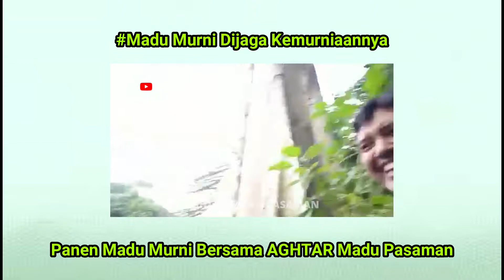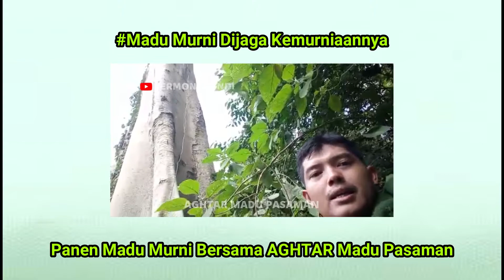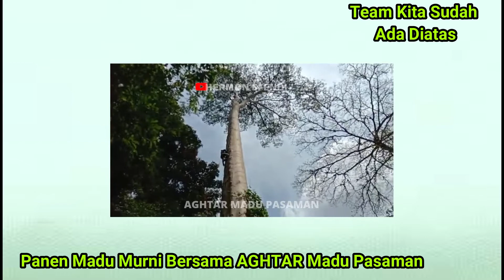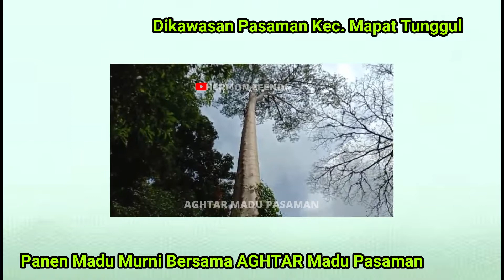Berburu Madu Lebah Liar Hutan | Hunting honey bee forest Bersama Team AGHTAR Madu Pasaman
Bagi Teman-teman dan kakak2 dan Abg2 Yang Mau Pesan Madu Asli Pasaman Silahkan Bertanya-tanya atau Kunjungi Wa Admin Madu Hutan Pasaman Bisa Order Pakai Sarangnya juga Dan Madu Asli Hutan Pasaman Ada yang botol isi 250ML dan 500ML dan Ada Jual perkilo

Untuk info lebih lengkap dan pemesanan hubungi admin Madu

Kita Bersama Tim AGHTAR Madu Pasaman, Melakukan Panen Madu Hutan Liar Di daerah PASAMAN - Sumatera BArat Ikuti Perjalanan Kami Sampai Menemukan Madu Lebah nya.

Lebah merupakan sekelompok besar serangga yang dikenal karena hidupnya berkelompok meskipun sebenarnya tidak semua lebah bersifat demikian. Semua lebah masuk dalam suku atau familia Apidae (ordo Hymenoptera: serangga bersayap selaput). Di dunia terdapat kira-kira 20.000 spesies lebah dan dapat ditemukan di setiap benua, kecuali Antartika.

Sebagai serangga, ia mempunyai tiga pasang kaki dan dua pasang sayap. Lebah membuat sarangnya di atas bukit, di pohon kayu dan pada atap rumah. Sarangnya dibangun dari propolis (perekat dari getah pohon) dan malam yang diproduksi oleh kelenjar-kelelenjar lebah betina yang masih muda terdapat dalam badannya. Lebah memakan nektar bunga dan serbuk sari.